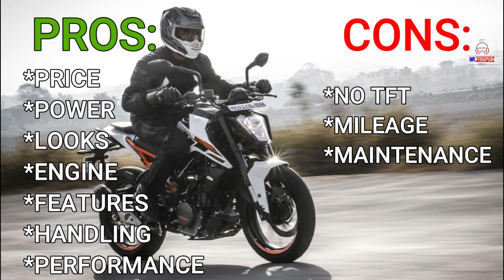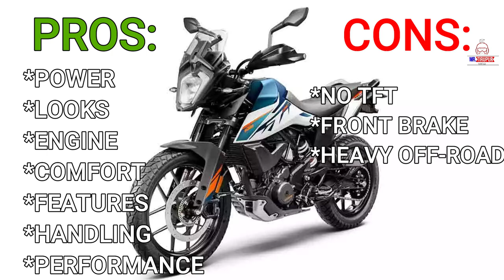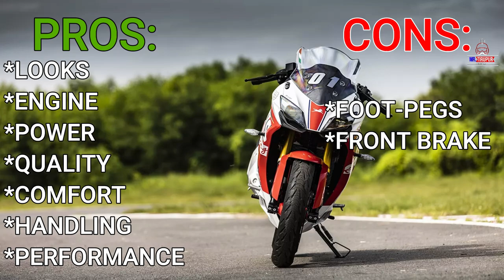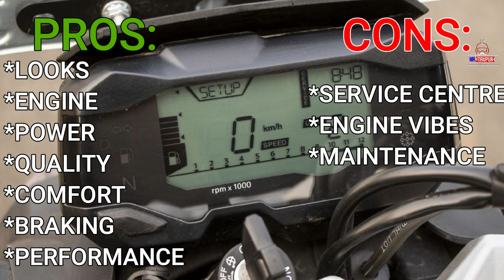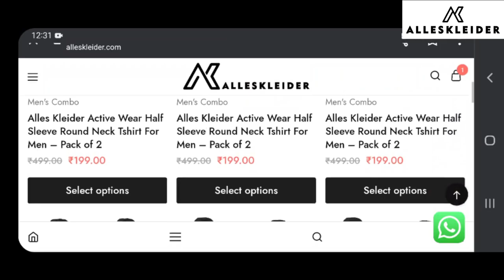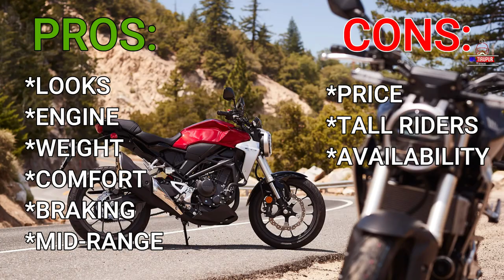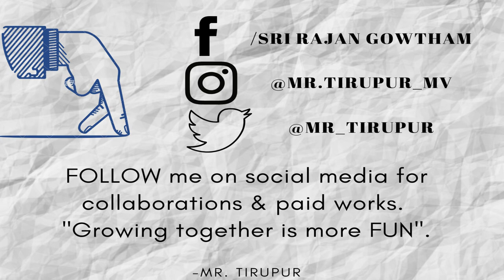TOP 10 Best Bikes Under 3.4 LAKH (ON-ROAD) | BEST BIKES IN INDIA 2022 | Tamil | Mr Tirupur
Are you planning on buying a bike under ₹ 3 lakh? Well, I know that budget is one of the most crucial things when buying a bike and with so many options available out there, it gets really difficult to find a good bike which suits your pocket. Hence, I have put together a complete list of the best bikes under ₹ 3 lakh. KTM 390 Duke and Royal Enfield Interceptor 650 are the 2 most popular bikes in this budget range. Watch the complete list of bikes with information regarding price, images, mileage, specifications and much more for each of these bikes so that you get to choose the best bike under ₹ 3 lakh.